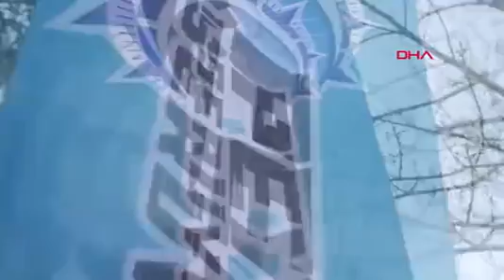Peyk Serüven Yarışması İstişare Toplantısı Yapıldı